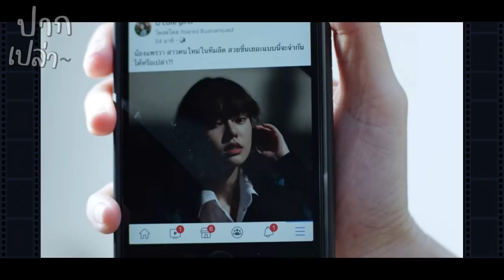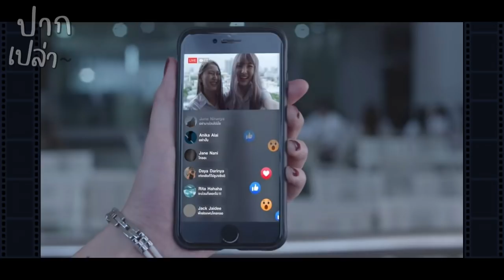เล่นของใส่เพื่อน | สปอย ลองของซีรีส์ EP.3 ตอน โหงพราย